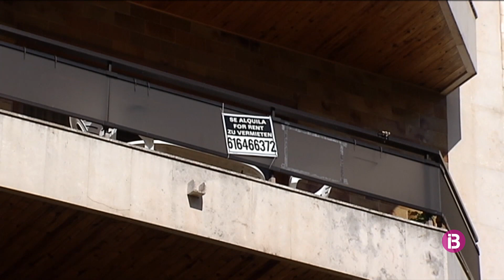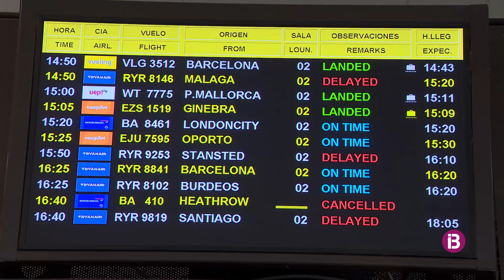RESUM IB3 NOTÍCIES MIGDIA 29/03/2022